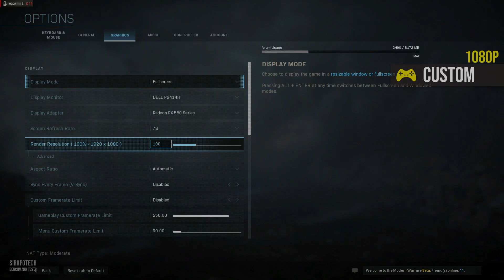RX 580 | Ryzen 5 2600 Call of Duty Modern Warfare best settings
The best video settings for Call of Duty Modern Warfare with RX 580 and Ryzen 5 2600 at full HD 1080p resolution

RX 580 8GB:
Core OC 1430 MHz
GPU Power limit +15%
Memory OC 2100 MHz

OC to 4000 MHz
Vcore voltage +0.050v.
VDDCR_SOC voltage +0.035v.

● Best settings 0:00
● Low 3:23

PC spec:
● CPU: AMD Ryzen 5 2600, Socket AM4
● Mainboard: ASRock Fatal1ty B450 Gaming K4, B450, AM4, DDR4
● RAM: 16GB (2x8GB) DDR4 3200Mhz G.Skill Trident Z RGB CL16
● Video Card: SAPPHIRE Radeon RX 580 NITRO+ 8GB GDDR5 256bit
● SSD: Solid State Drive (SSD) Kingston A400, 240GB, 2.5", SATA III
● HDD: WD Blue 1TB, 7200 64MB, SATA 3
● PSU: Corsair CS650M 650W
● Case: NZXT H500 Mid Tower Gaming Case - White USB 3.0

BTC wallet
35bqjCBwraMQDGwvhsWLwjFgyhjzQvcSX8